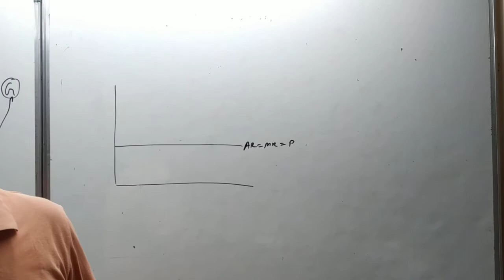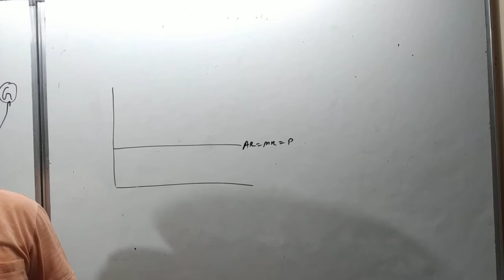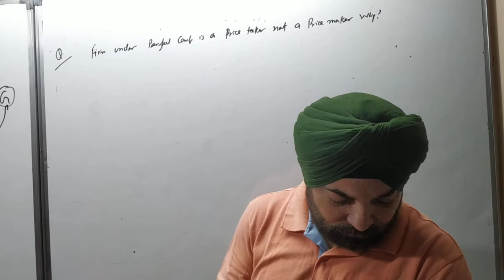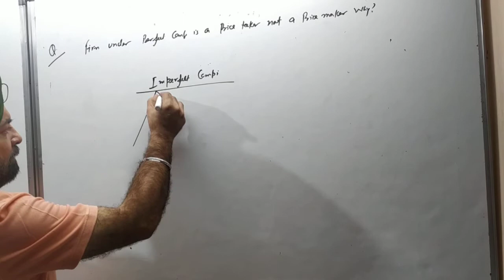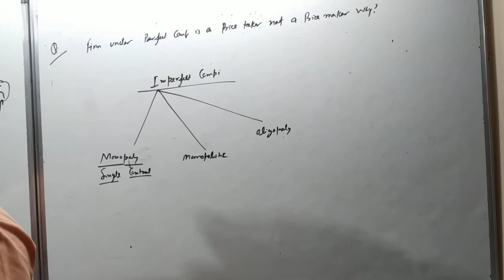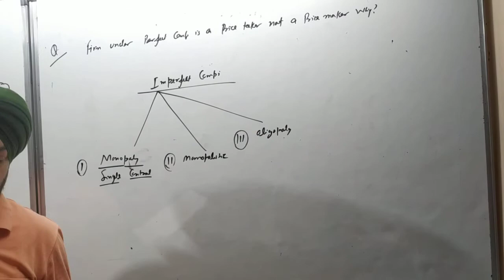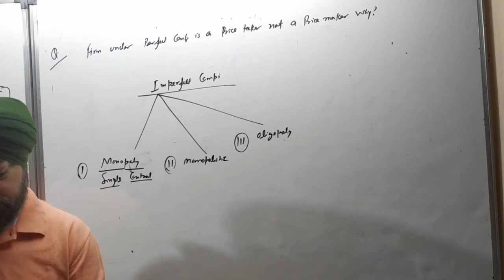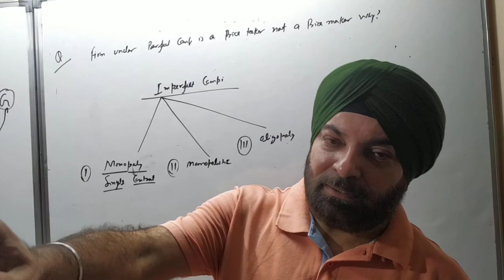class 11th ch:-12( forms of market) part - 3